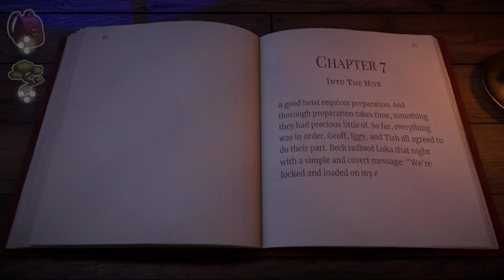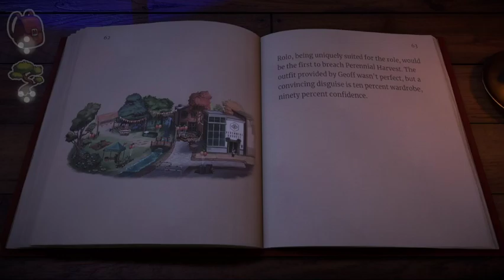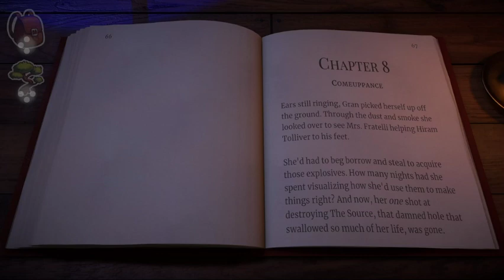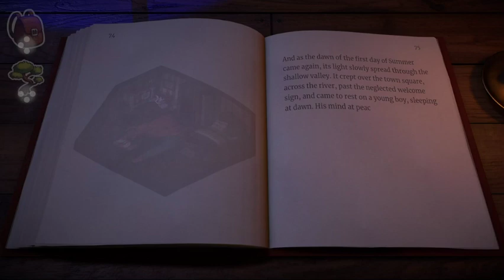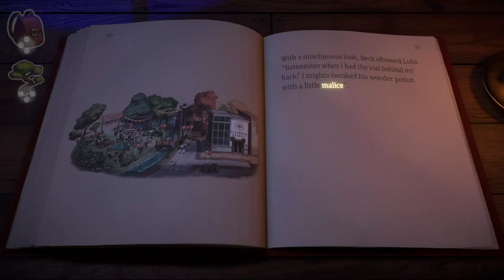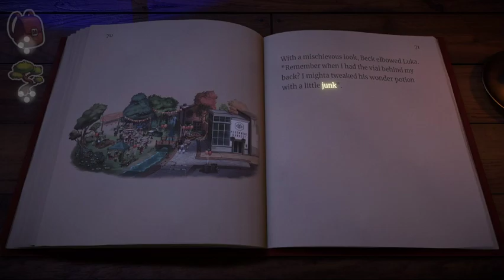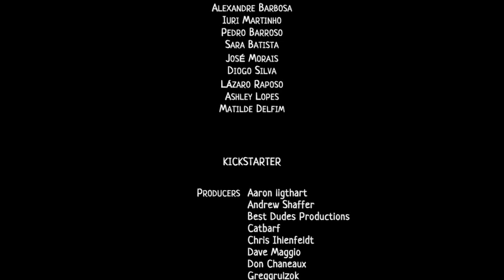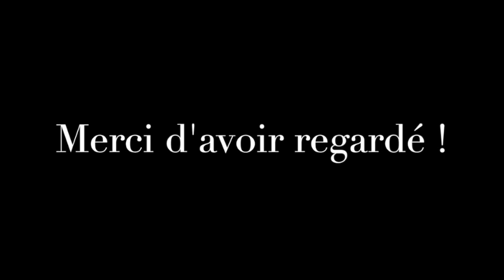Beacon Pines - Partie 5 - Guide 100% français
Voici le guide pour Beacon Pines - Partie 5 - Guide 100% français. Jeu édité par Fellow Traveller et développé par Hiding Spot.

Repères :
00:00 Intro
24:20 Succès Close the Book
48:35 Succès Pop goes the Weasel